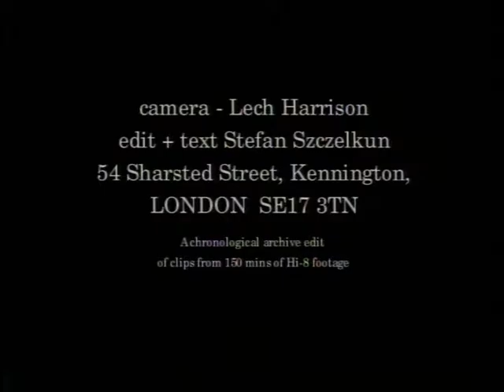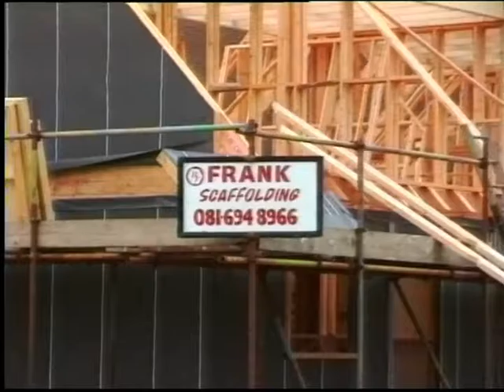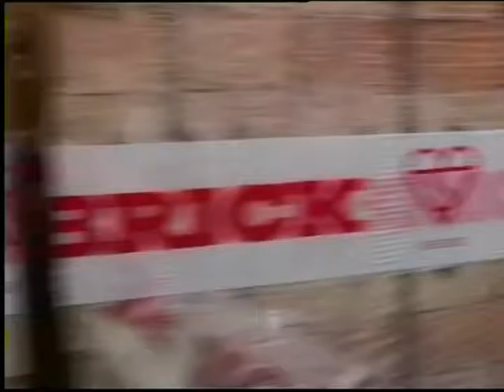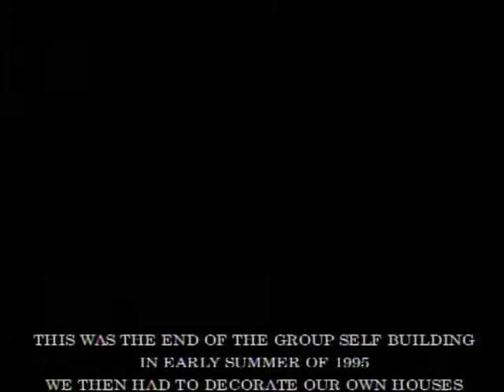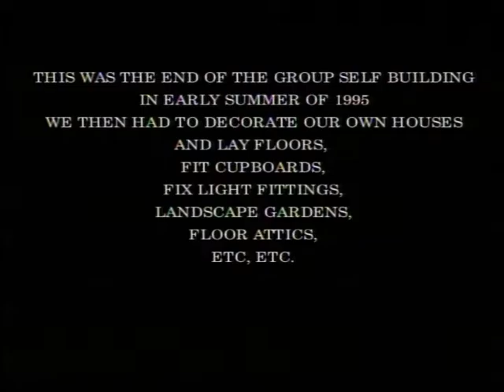Sharted Street Self-build, Kennington 1993-6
Start 22 seconds in!  An archive record of the self-builders in Sharsted Street, Kennington, London SE11. If you want the story in words go to the Variant archive